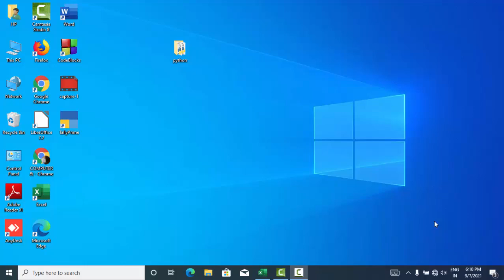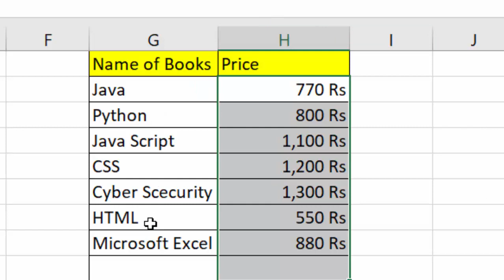Format cells in Microsoft Excel 2019@COMPUTEREXCELSOLUTION